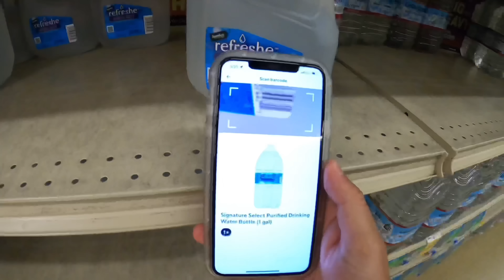JOGANDO FUTEBOL COM OS GRINGO NOS EUA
Mostrando um pouco da minha rotina de trabalho e jogando futebol com os gringo aqui nos Estados Unidos, mais precisamente no estado da Califórnia! Curte e comenta esse vídeo, isso me ajuda muito!

SE QUISER VIAJAR E TER UM CARTÃO INTERNACIONAL SEGUE MEU CÓDIGO DE ATÉ $20 DÓLARES DE CASH BACK!!

Para abrir sua conta global gratuita (Nomad) e ganhar até 20 dólares:
- Baixe o app Nomad no seu celular
- No campo "código de convidado" insira ERICKCASTRO para ganhar até 20 dólares após a primeira compra de dólar
- Utilize seu cartão digital ou físico em mais de 180 lugares!